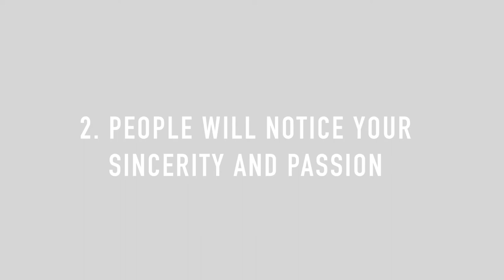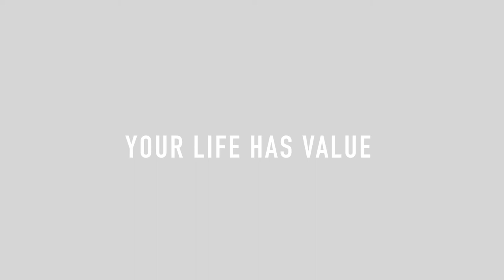Terry Talks - Yvonne Moody: "Life in Progress"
"Life in Progress"
Terry Foundation President and Executive Director, Yvonne Moody, shares some life lessons with the Terry Scholars at University of Houston.

Created from the collaboration of the SHSU officers and UH officers, "Terry Talks" is a video series that aims to strengthen the Terry Family by sharing the stories, advice, and experiences of Terry Scholars, Terry Alumni, and Foundation connections.

Video produced by the University of Houston Terry Scholars